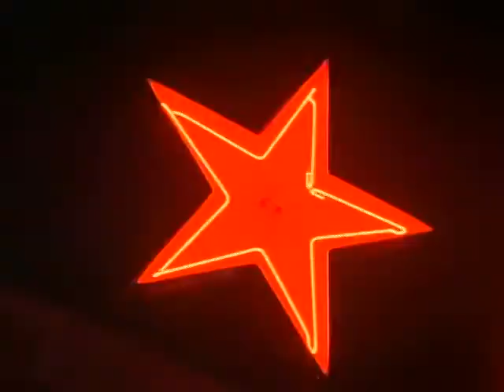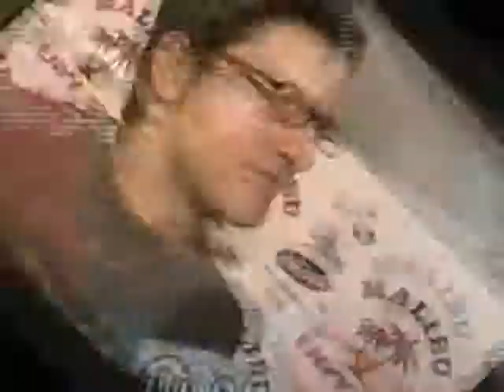Fox Reality Remix Red Star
Red Star Nightclub Houston Texas Sam Spindel